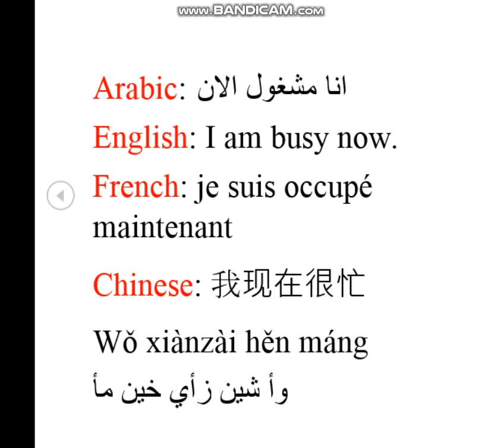انا مشغول الان ! | ب اربع لغات | عربي انكليزي فرنسي صيني